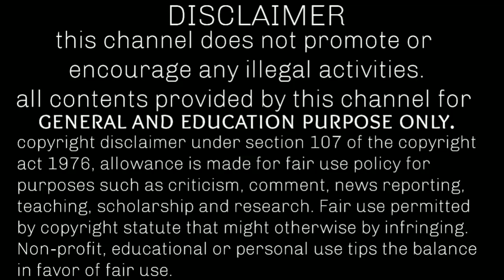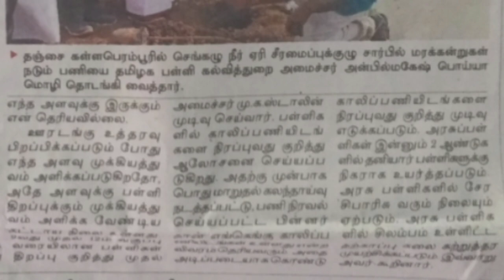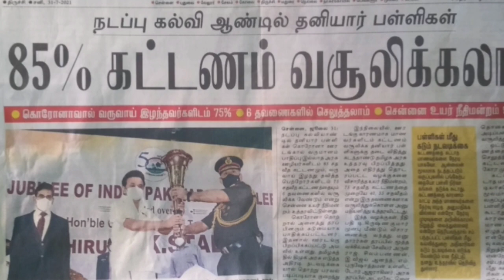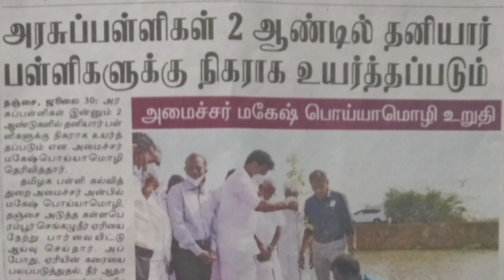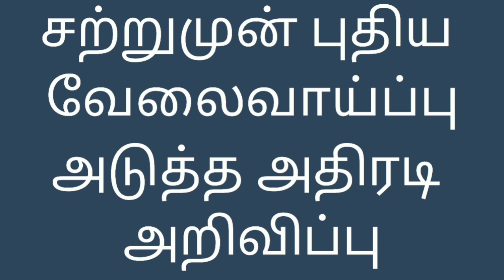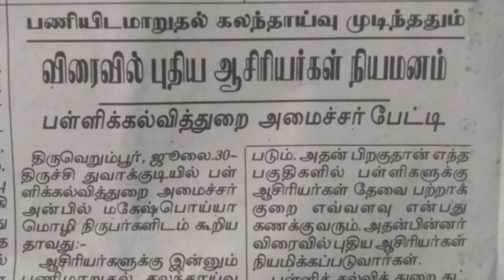today trb news in tamilnadu | ஆசிரியர் பணி நியமனம் | ஆசிரியர் தகுதி தேர்வு | ஆசிரியர் வேலைவாய்ப்பு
today trb news in tamilnadu
ஆசிரியர் பணி நியமனம்
ஆசிரியர் தகுதி தேர்வு 2021
ஆசிரியர் வேலைவாய்ப்பு 2021
ஆசிரியர் தேர்வு வாரியம்
ஆசிரியர் தேர்வு வாரியம் செய்திகள்
ஆசிரியர் தேர்வு வாரியம் அறிவிப்பு
trb related latest news in tamil